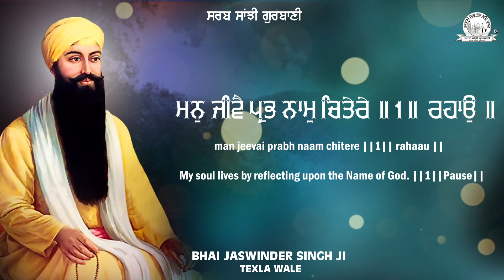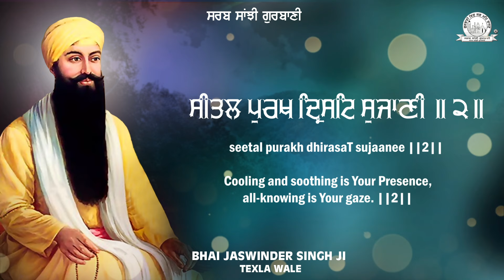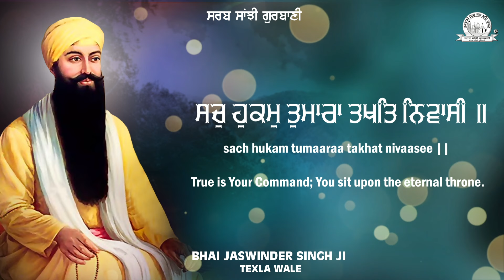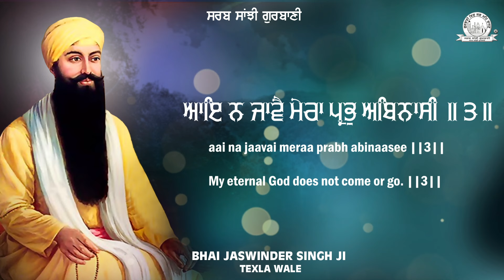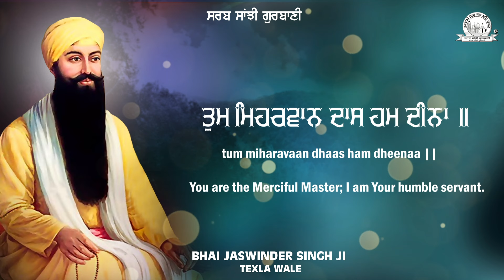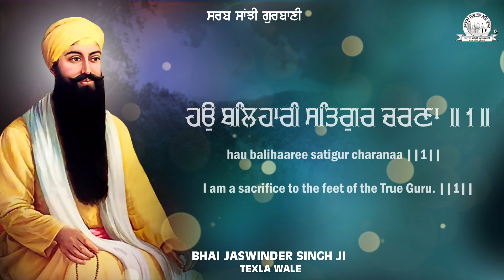Bhai Jaswinder Singh Ji Texla Wale - Dhan So Vela Shabad Gurbani Kirtan - Sarab Sanjhi Gurbani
"Bhai Jaswinder Singh Ji Texla Wale" Presented Best Shabad "Dhan So Vela"

Album : Dhan So Vela
Shabad : Dhan So Vela
Singer : Bhai Jaswinder Singh Ji Texla Wale
Lyrical Video By : Amrit Singh Modi
Copyright : Oberoi Cassette Company
Digital Partner : GoBindas Entertainment